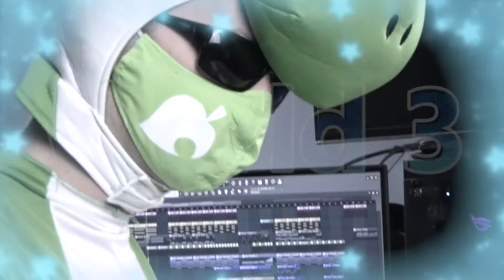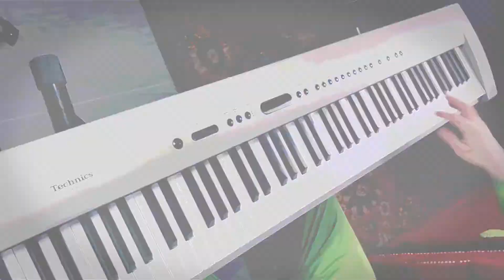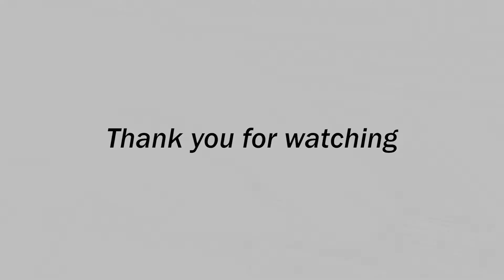KingGordo: World 3 Remix (Super Mario Galaxy 2)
Hey, it only took me about a month this time to get the next project out! I'm (slowly) making my way back to better efficiency!

Growing up I always assumed that, by default, the original Mario Galaxy had the superior OST, and yes, Galaxy 1 does feature a handful of some of the all-time greatest themes to come out of the series (Gusty Gardens, Comet Observatory, Buoy Base). However, Galaxy 2's OST is not to be overlooked by any means. Over the years I've come to the conclusion that, while Galaxy 1 features a few specialized iconic themes, Galaxy 2's overall soundtrack offers much more consistency, balance, and familiarity. And nothing else offers such a sense of nostalgic familiarity than the theme for the World 3 map! This fan-favorite track features only one instrument: the piano. It's an absolutely gorgeous piano solo that only last for about 56 second until it starts to loop, yet leaves an impression that lasts a lifetime.

What I wanted to accomplish with this project was to transform the World 3 theme into something completely new compared to the original track, yet maintain the overall spirit of the piece. Accordingly, I basically hinged the entire remix on motif based off of the intro melody of the original track, featured at the very beginning of the remix. The other crucial recurring element to this arrangement is the frequent looping of the E9--CMaj7 progression from the original; those two chords served as the backbone for the majority of the segments (the introduction, main melody, the Jolly Roger Bay feature, and the solos). Everything else was pretty much bits and pieces from the original. The solo section, of course, features extra VGM thematic references...see if you can catch them!

This project is the first true "electronic" remix I've done using FL Studio, and the music video sees me testing out some different visual effects I've never really messed with before. Overall I'm really happy with how this all turned out, and I hope y'all like it as well!

That's all for now! Until next time, goodbye!

0:00 Intro
0:31 Lead in to the main melody
0:51 Main melody (pretty much the stuff from the original)
1:29 Jolly Roger Bay works surprising well with this progression
1:50 The original track arrangement but faster
2:34 Piano solo time!
2:55 French Horn solo!
3:17 Reprise of the middle section
3:38 Dramatic ending with a whole lot of tensions
4:33 End cards